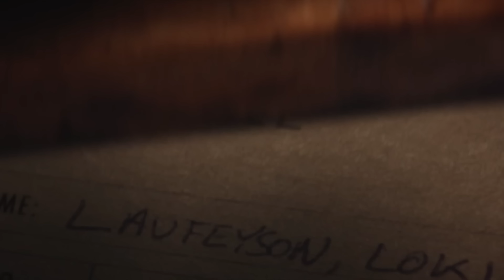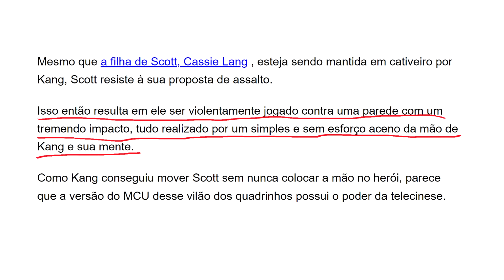É UM CAOS!! TRAILER LOKI 2ª TEMPORADA E TRAILER HOMEM FORMIGA 3 QUANTUMANIA ESTÃO CONECTADOS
O Plano do Kang é um caos na Saga do Multiverso! Oficial Trailer LOKI 2ª Temporada vazado completo e o Trailer Oficial de Homem Formiga 3 Quantumania da D23 Expo revelou detalhes conectados do Kang, A Visão do Futuro do Loki com o ataque do Kang em Vingadores Dinastia Kang e Guerras Secretas e as novas Variantes do Loki dentro da nova TVA com Mobios e Sylvie revela um pouco sobre o Final da Multiverse Saga da Marvel Studios